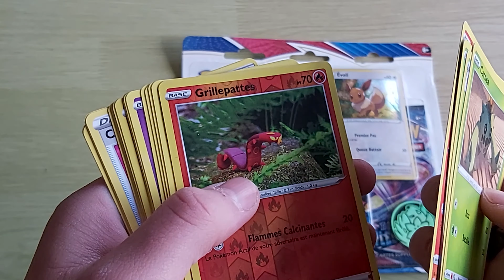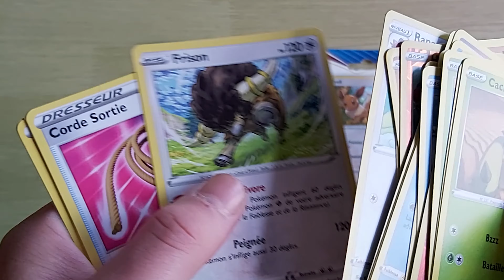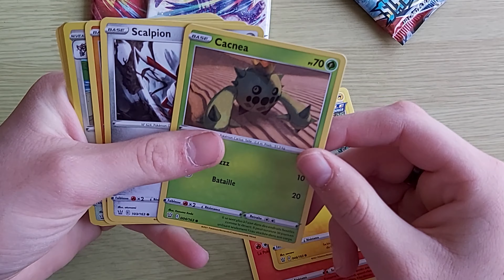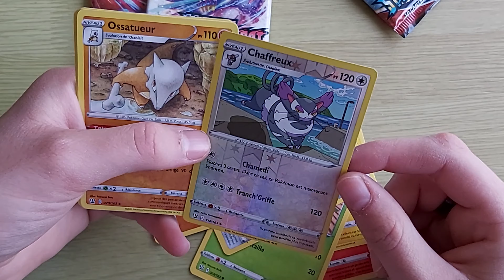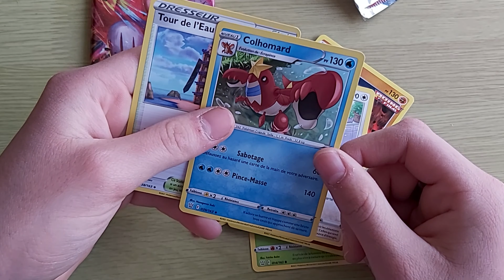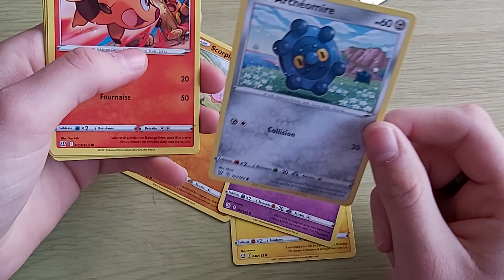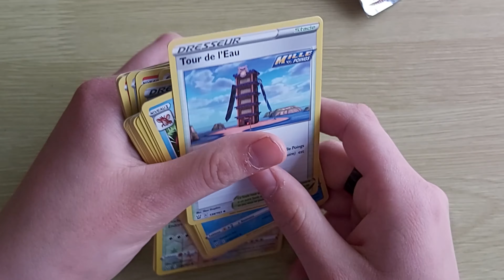Ouverture Booster Pokémon Eppé et Bouclier Style De Combat Epi. 1 - A Travers Les Manga